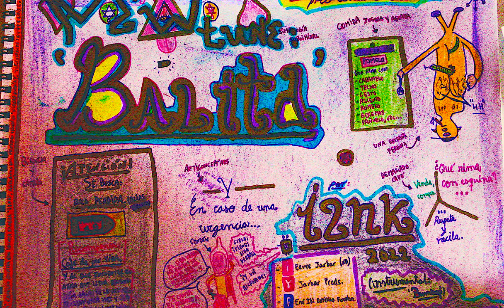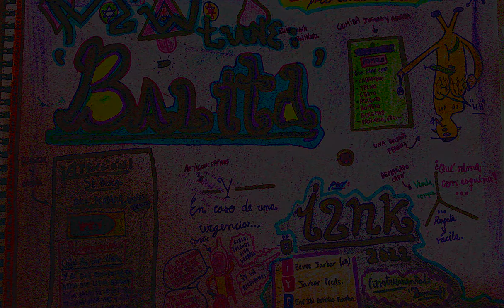I2NK - BALITA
2022, Adelanto del nuevo trabajo ´Kieres Poesía?' de i2nk.
Coros: Xue.